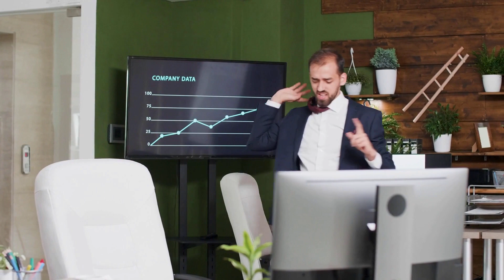The Largest 4 Day Work Week Test Has a Surprising Outcome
The results of the world's largest trial of a four-day working week in the UK, involving 61 companies across sectors. Conducted by academics at the University of Cambridge and the US's Boston College, the trial required firms to reduce their working hours for all employees by 20 per cent without any reduction in wages.